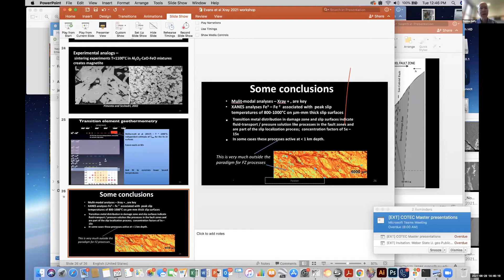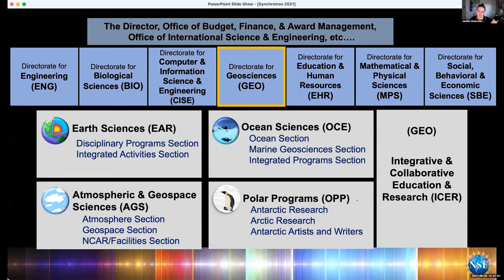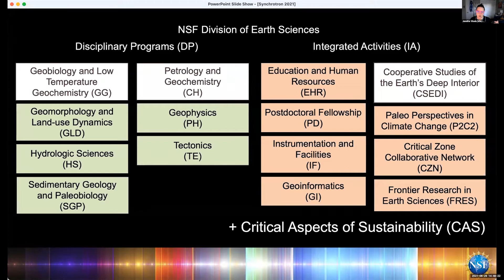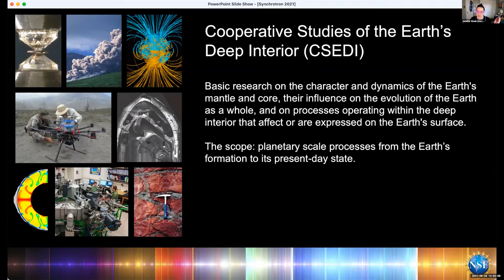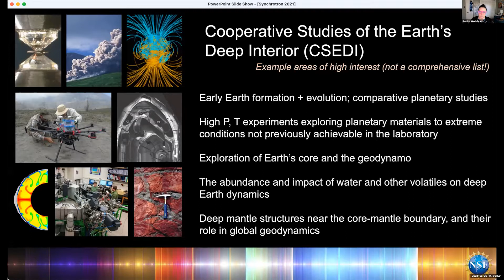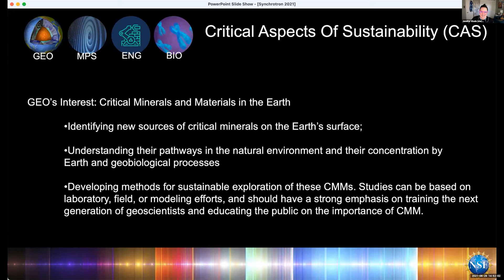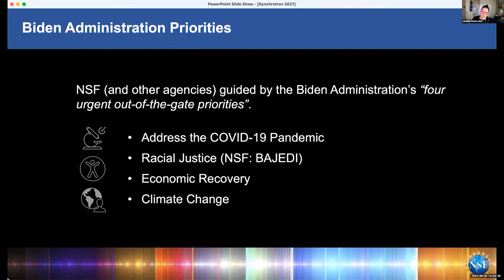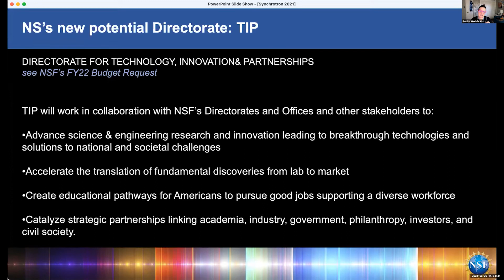Day 2: Jennifer Wade and Robin Reichlin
Program Updates: National Science Foundation Petrology and Geochemistry/Cooperative Studies of Earth's Deep Interior